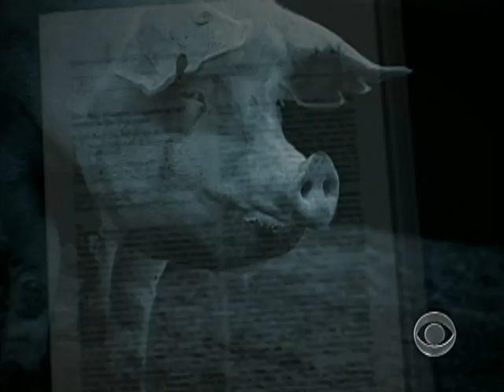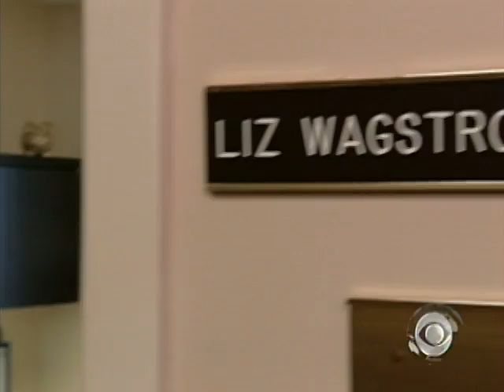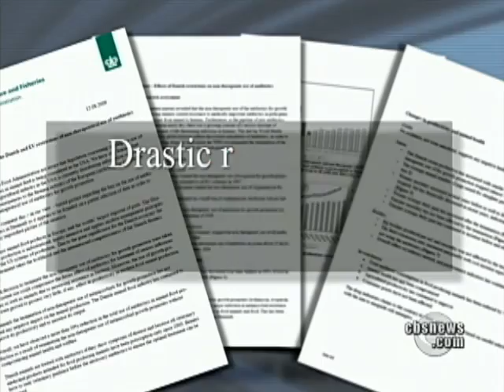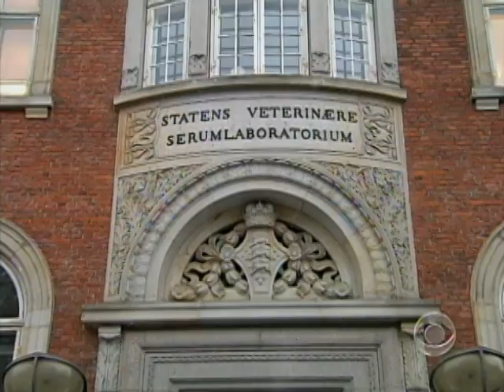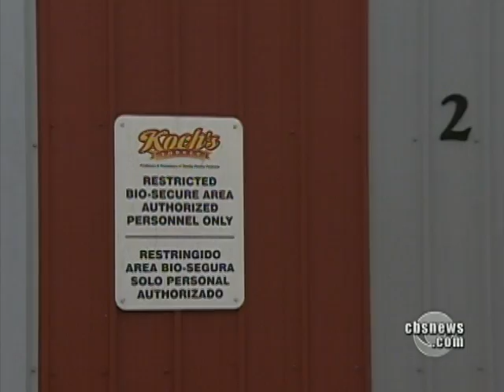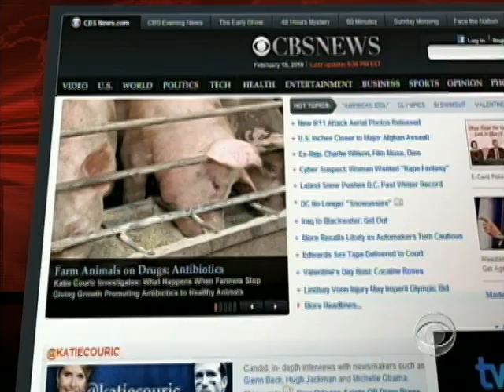Antibiotic-free Animals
American farmers use more growth-promoting-antibiotics than any other place in the world.  Katie Couric reports on a possible alternative in Denmark, which bans antibiotic use in livestock.